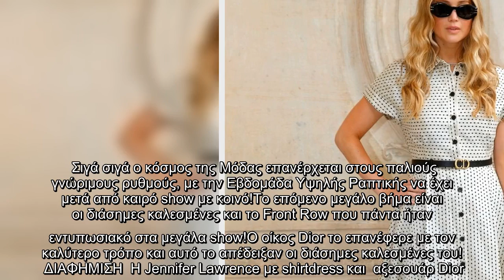Ο οίκος Dior επαναφέρει το Front Row στα show- Oι διάσημες καλεσμένες του